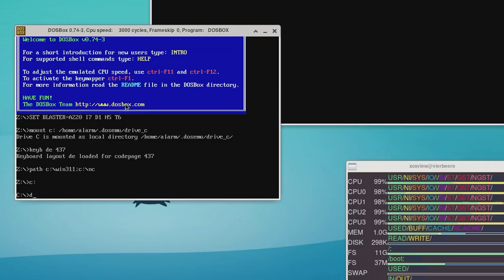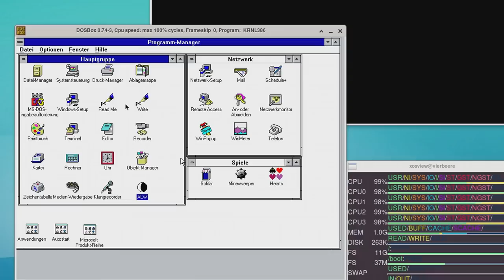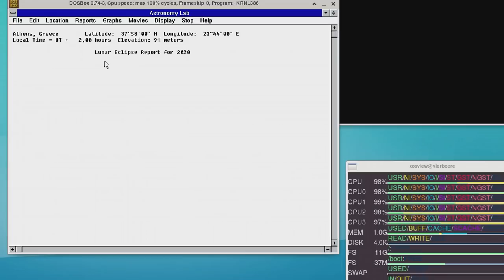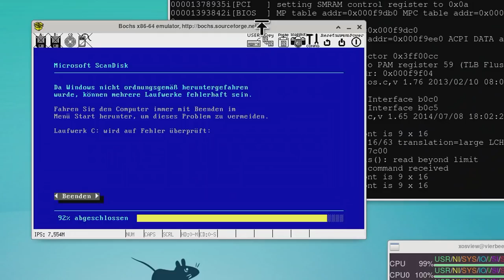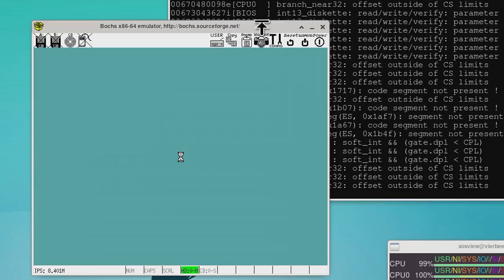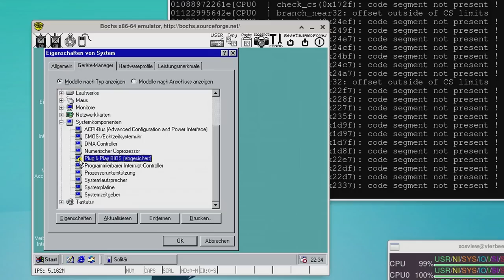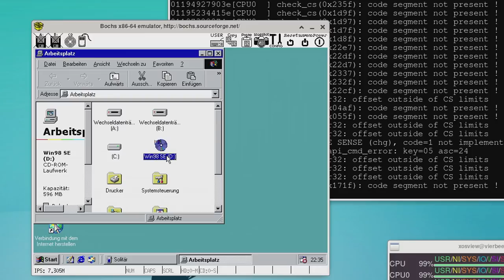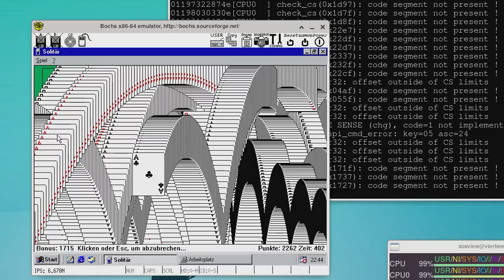CC2tv #267 Retro-Windows auf dem Raspberry Pi emulieren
Der technische Fortschritt der letzten Jahre erlaubt es, sogar auf Kleincomputern wie dem Raspberry Pi andere Computer und Betriebssysteme zu emulieren. Wir zeigen, dass der Raspberry DOS, Windows 3.11 und Windows 98 im Emulator ausführen kann. Denn manchmal ist ein kleiner Blick zurück wichtig, um klar nach vorne schauen zu können.